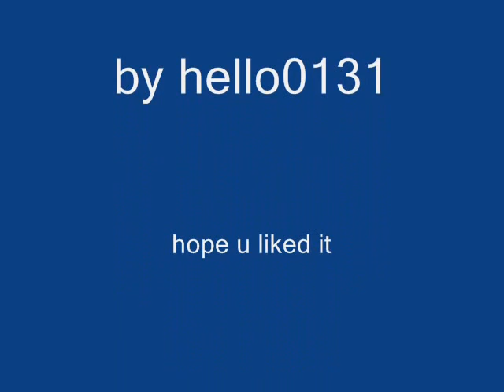blood+plus-saya haji solomon karl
hope u like i was a little bored ^-^